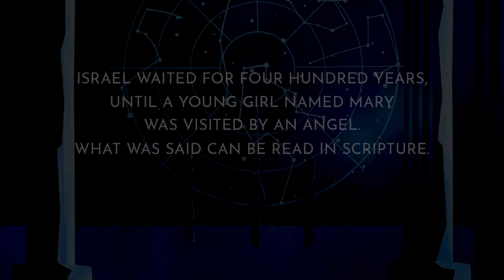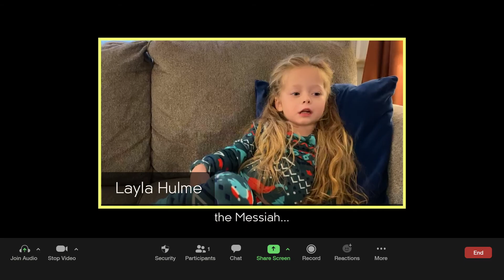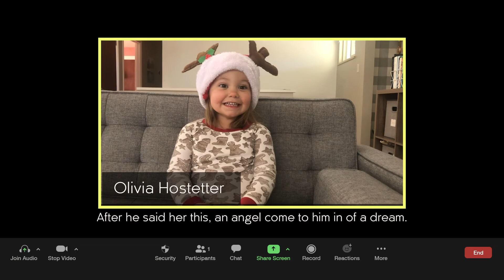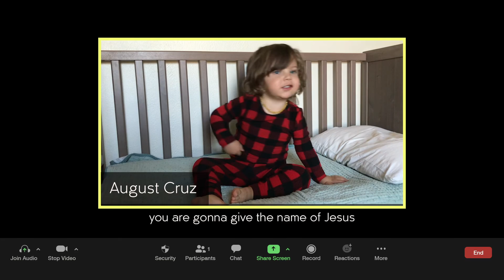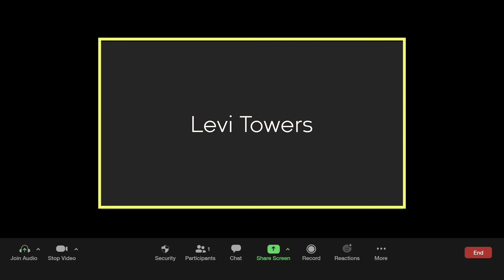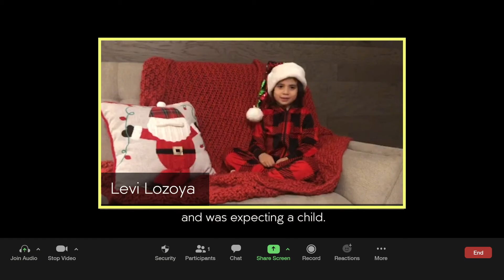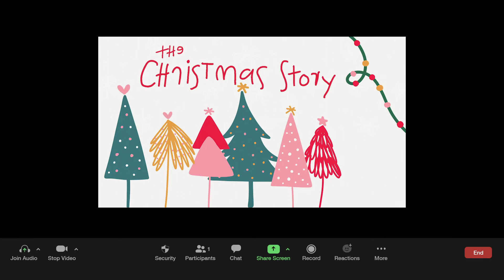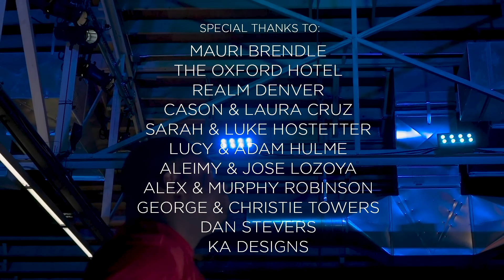Denver United Christmas Eve 2020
Join us for an online celebration for the long-awaited arrival of Jesus! Each year we throw a birthday party for our Savior, and we invite you to experience the joy and hope his birth has brought to mankind. Get cozy, settle in and enjoy our Christmas Eve service for 2020.

Gospel Choir
Directed by Connie Sauls Wilkins & Steve Wilkins

Vocalists - Qirsten Carter (@qirssssofficial)
Sarah Hostetter (@sarahvocalinstruction)
Michael Whittington (@michael.whittington)

Waiting
filmed by Vivid Imagery Momentum for Christ